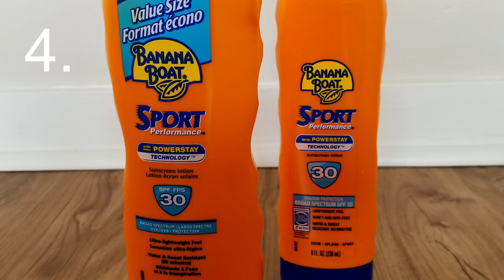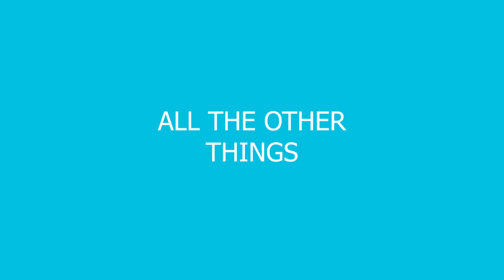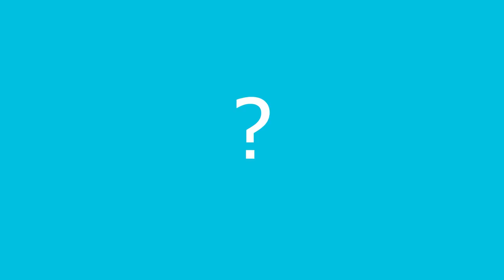Surviving your first Burning Man (Before and After)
Before and after video of new Burners heading to Burning Man and which items are essential for making your first trip to Black Rock City as great as possible.

P.S. Don't forget take food with you!